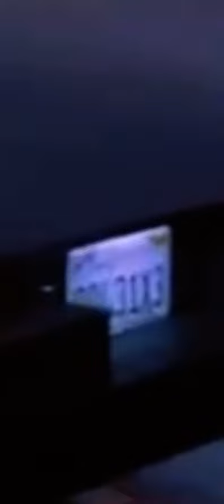Sflyy sports and flyysports.com is ran by “king rental” a well known scammer and trick